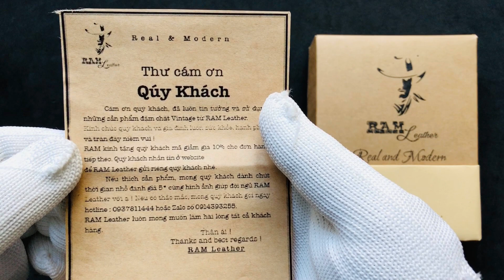Dây đồng hồ da bò thật RAM classic 1980 - Chính hãng RAM Leather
Một sản phẩm chất lượng của RAM Leather
Chất liệu : Da bò nhập khẩu, được chọn lựa từ những tấm da bò tốt nhất
Thiết kế riêng và đặc biệt của RAM Leather
Phong cách mộc mạc và cổ điển.
Được hoàn thiện thủ công, may tay thủ công từ những người thợ tận tâm.
Tất cả đều là hàng new, chưa sử dụng
Tặng đầy đủ Khóa loại xịn + 2 chốt + 1 cây thay dây
Riêng Apple Watch tặng kèm adapter và khóa, quý khách không cần mua gì thêm.
Sản phẩm được đựng trong hộp thiết kế rất đẹp và chắc chắn, quý khách có thể dùng làm quà tặng rất sang trọng.
Các kích thước hiện tại của RAM Leather gồm có :
Size 18 -18 : Dành cho Seiko 5 quân đội size 37, các đồng hồ size dây 18 vintage cổ điển.
Size Casio : Dành cho Casio AE 1200WHD, Seiko 5 (37MM), Orient SK …
Size 20-18 : Dành cho các đồng hồ size 20 như Samsung Active, Seiko Monster, Seiko Presage, Timex, DW, Amazit Bip, Pebble Time Round và các dòng đồng hồ size 19mm cổ điển như RADO, SEIKO cổ…
Size 22-20 : Dành cho các đồng hồ Size 22 như Samsung Gear, Orient Mako, Orient tất cả các đời (như  Bambino, Cabalero, Open Heart…), Seiko 5 quân đội bản 42, Seiko 007, Amazit Stratos, Pace, Pebble Time, Moto 360…
Size 24-22 : Dùng cho các đồng hồ size 24 như Diezel
Size Apple Watch : Dùng cho Apple Watch 38, 40, 42, 44mm
hân ái
RAM Leather
(Real & Modern)
Địa chỉ : RAM Leather, 204b Thanh Thủy, Đà Nẵng